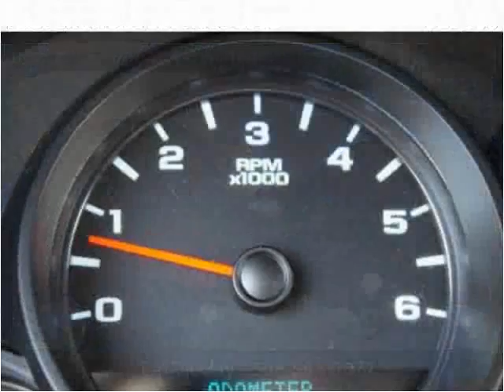2009 Chevrolet Silverado 1500 Used Cars Brockton MA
This 2009 Chevrolet Silverado 1500 is available from Avon Auto Brokers.